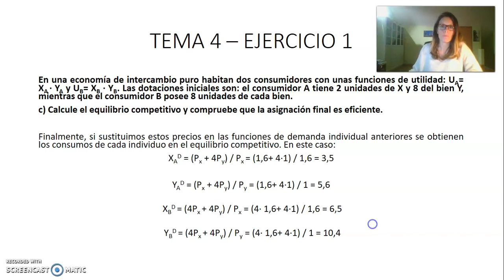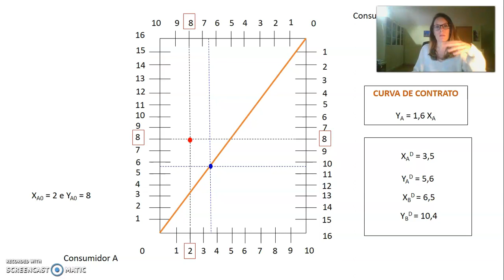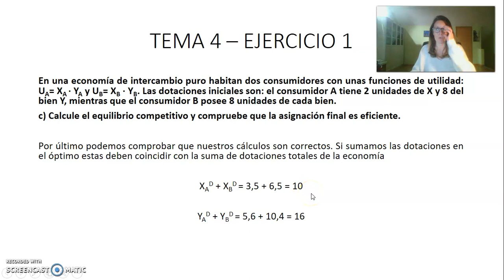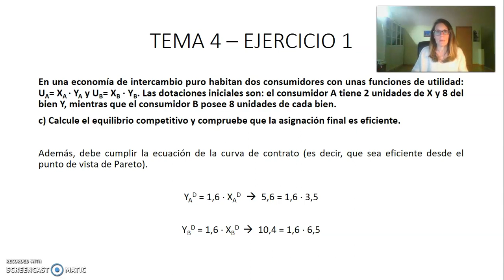Tema 4 Ejercicios III